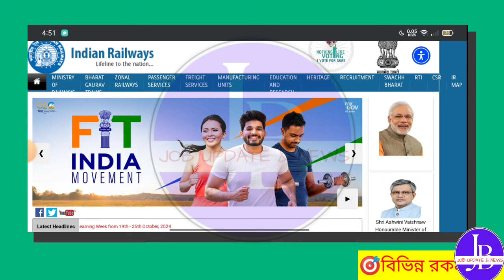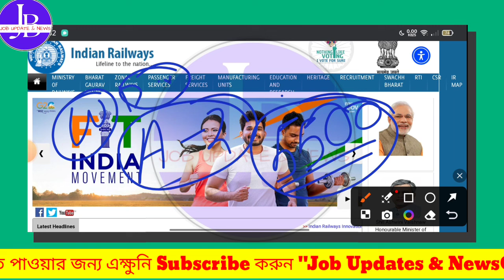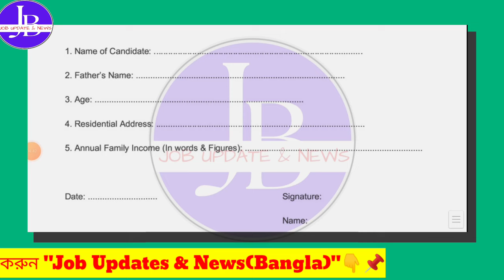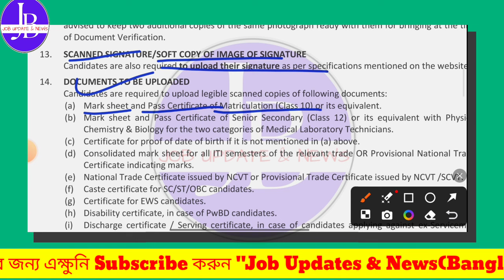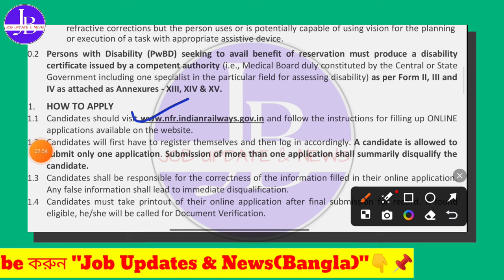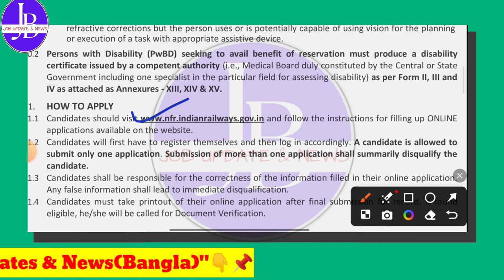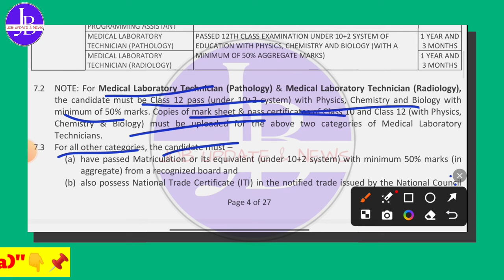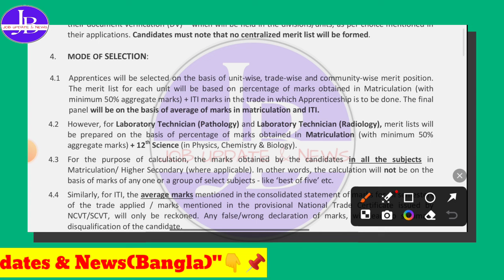😱5 হাজার শূন্যপদে রেলে ১ বছর ট্রেনিং করে চাকরি 📍No ITI ❌No Exam🔥railway Recruitment 2024💥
🤩রেলে বিভিন্ন স্টেশনে নতুন নিয়োগ📌| Railway New Recruitment 2024💥Railway New Vacancy